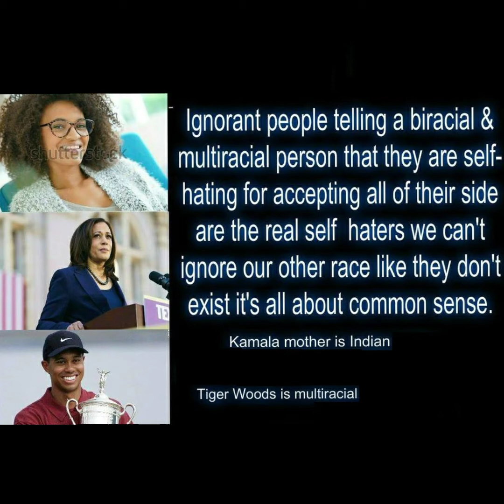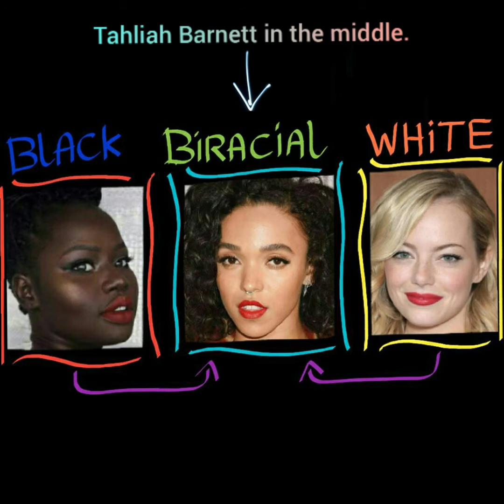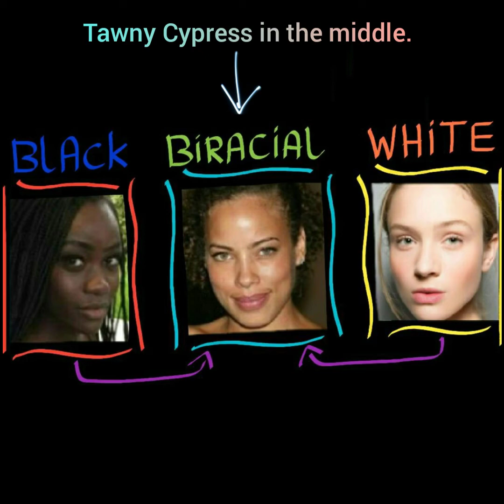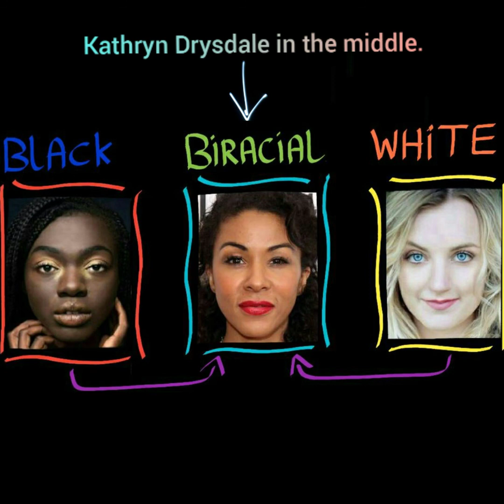(Mixed Race) people are NOT exclusively black, white or Asian. Part 3.